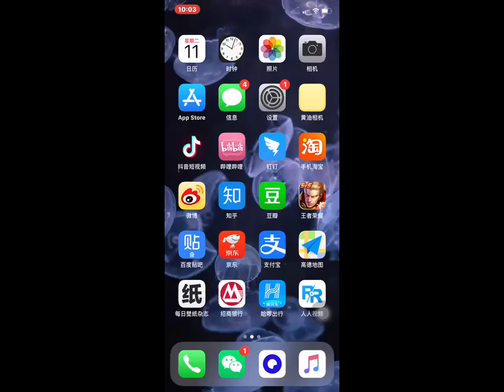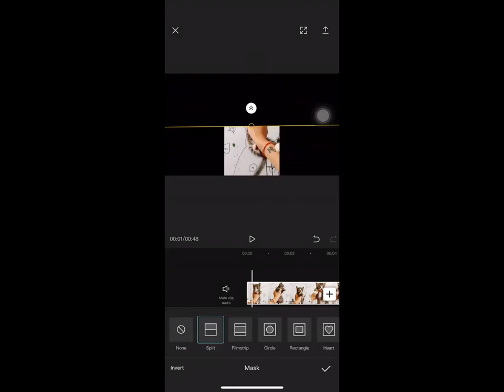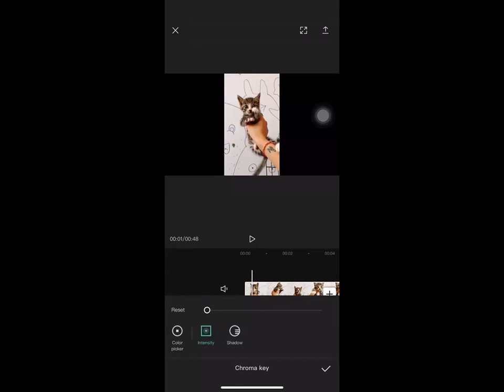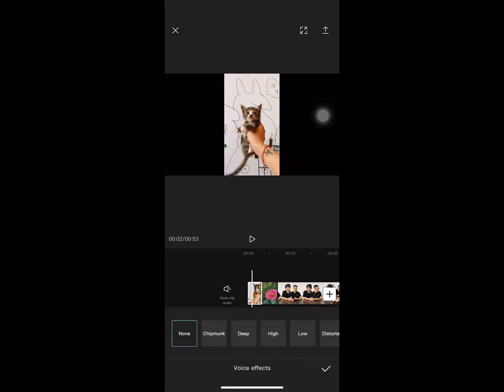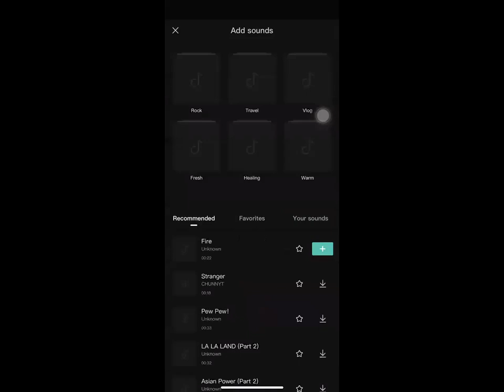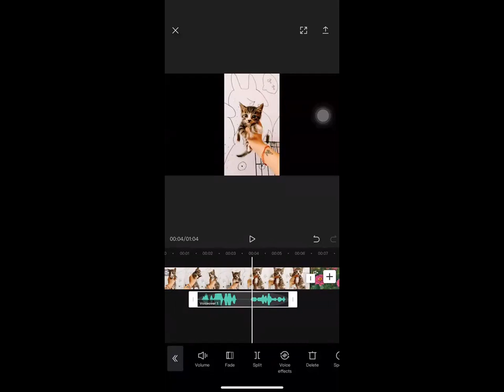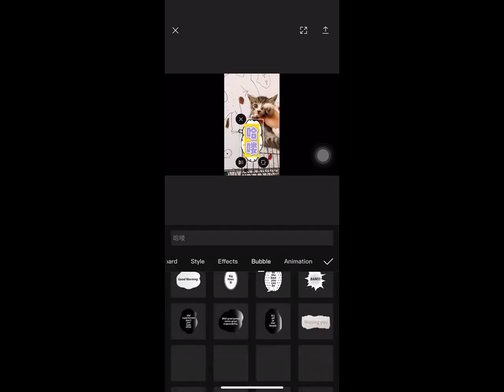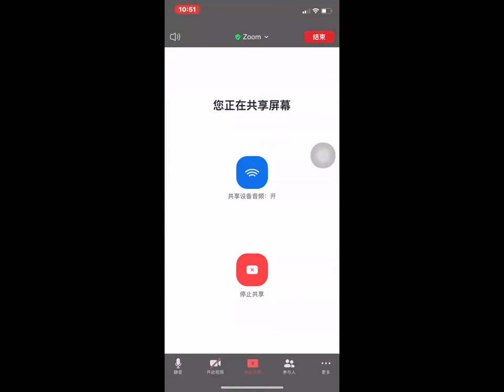2020.08.10短视频课第3节